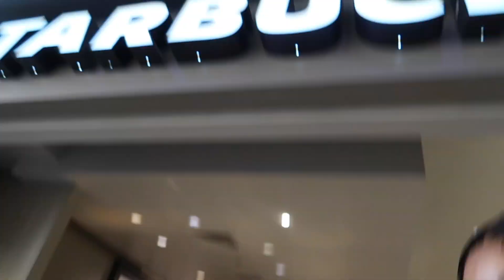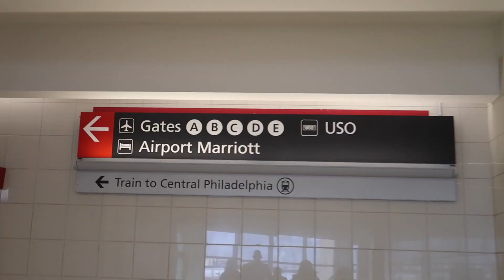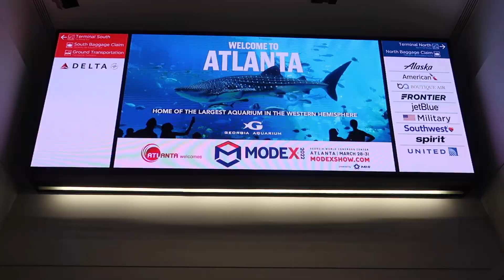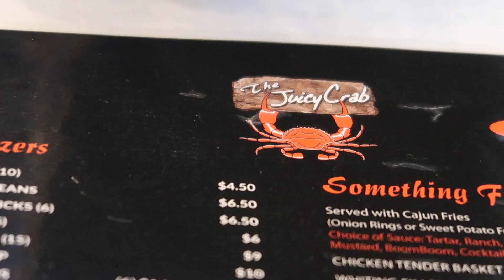BDAY VLOG IN ATL: AIRBNB SCAM + NO SLEEP! BUS, CLUB, ANOTHER CLUB!